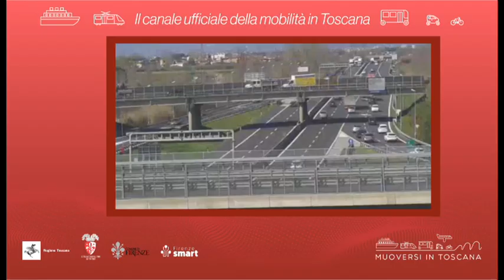Muoversi in Toscana - Edizione delle 17 del 14 agosto 2022